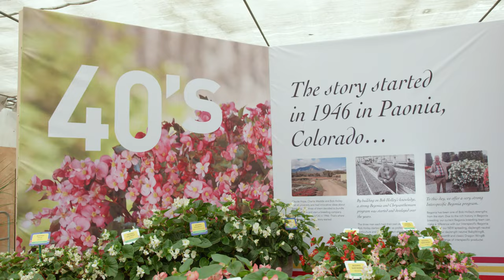FlowerTrials 2022 - PanAmerican Seed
Indulge yourself in a world of flowers! PanAmerican Seed is very pleased to take part once again in FlowerTrials
This year we showed-off our best-quality, seed-raised products for 2023, and celebrated 75 years of innovation! Thank you to our host facility in Hendrik-Ido-Ambacht.